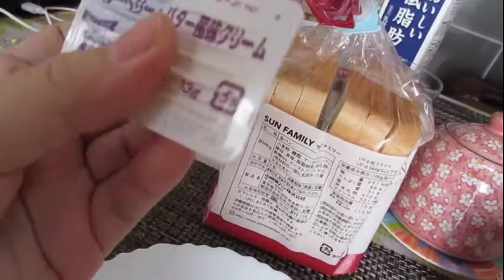VLOG 612: NEW YEAR 2019 || ishi ichigo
May pa freebie na Japanese sweet nung pumunta kami sa temple nung New Year. Simula nung inoperahan ako, lagi na ako kailangan mag hintay ng 30 mins bago kumain ng almusal and dinner dahil sa gamot ko. After ng follow up check up ko sa doctor, kain kami sa may Mama's Kitchen sa Ario.

Life after graduation of Marjio. :)

Editor: Shotcut